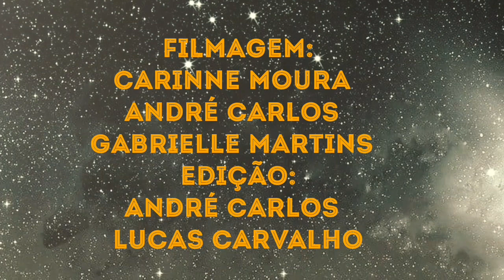Folia de São Sebastião, parte 02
Folia de São Sebastião em Itapaci-Goiás...

Siga a Folia de Reis do Grotão 👇🏻